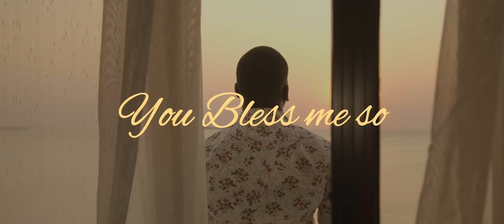Nick David X Deborah Lukalu - You bless me (Teaser)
😍🥰 🎶🎶 YOU BLESS ME SO 😍🥰

Retrouvons-nous ce jeudi 04 août à 18h30 sur la chaîne YouTube Maajabu Gospel pour découvrir le chant « You bless me so » du frère Nick David Tshitenge en collaboration avec l’ambassadrice Déborah Lukalu.

Let’s share the dreams !